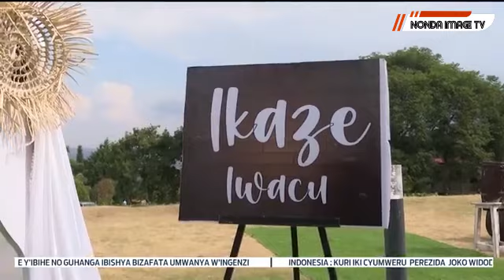GUSESAGURA NO KWIGANA ABANDI| ZIMWE MUNENGE ZIGARAGARA MU BUKWE BW'IKI GIHE.NONDA IMAGE TV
TWAKUSANYIJE IBITEKEREZO BITANDUKANYE  MU BIJYANYE N'UBUKWE
ESE WOWE UBYUMVA UTE? DUHE COMMENT UKO UBYUMVA
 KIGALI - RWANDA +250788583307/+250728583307